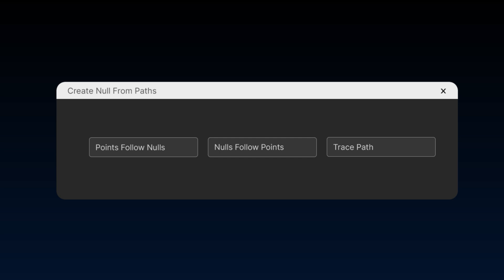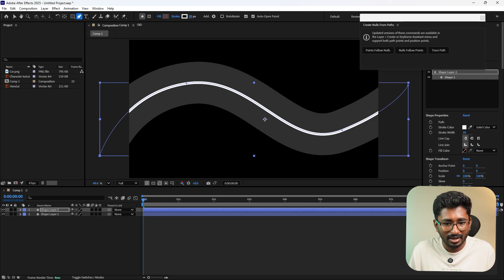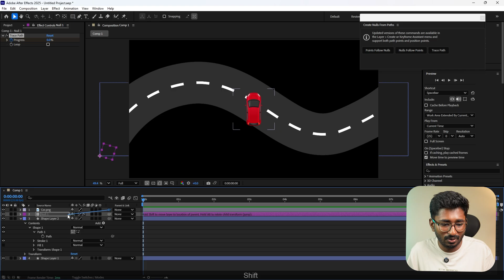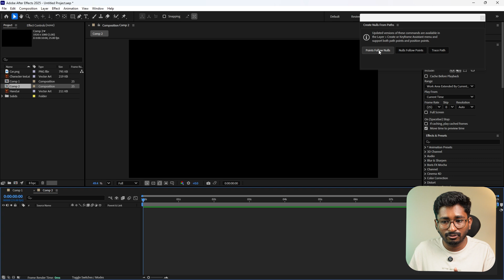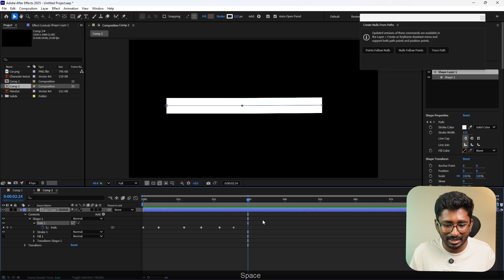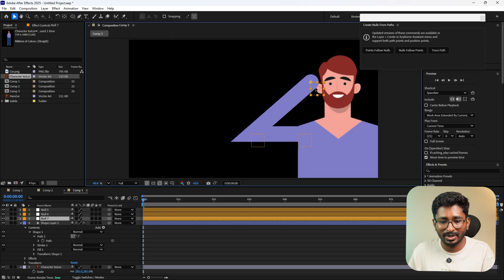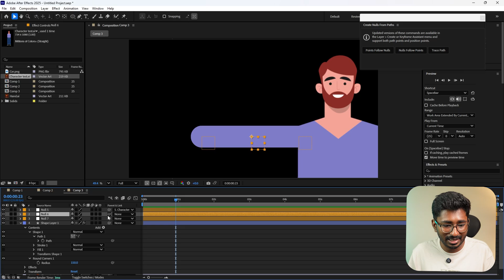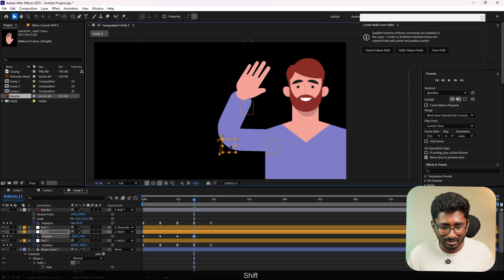Easiest Way to Animate Shapes in After Effects 😍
Tired of messy path keyframes in After Effects? In this tutorial, I’ll show you how to use **Create Nulls from Path** — the hidden feature that lets you control and animate shape or mask points with simple null objects.

You’ll learn:

- Where to find Create Nulls from Path in After Effects
- The difference between Points Follow Nulls, Nulls Follow Points, and Trace Path
- How to speed up your workflow and avoid complex keyframing
- Real examples of animating shapes with null controls

Whether you’re a beginner or an experienced motion designer, this tip will save you hours of frustration and open new creative possibilities.

My setup 💖
🖥 Monitor (Updated)
💻 Laptop (Updated)
🖌 Tablet (Updated)
🔈 Speaker (Wired)
🔊 Speaker (Wireless)
🖥 HDMI Cable
💻 Laptop Raiser 1
💻 Laptop Raiser 2
🖱 Mouse Pad